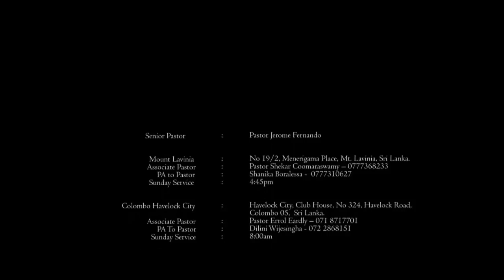ගුණනය සහ ආර්ථික බීජය - දේවගැති ජෙරොම් ප්‍රනාන්දු